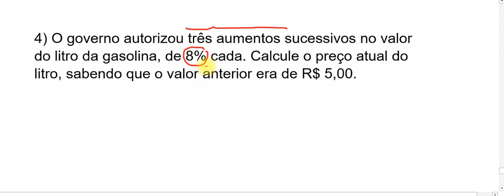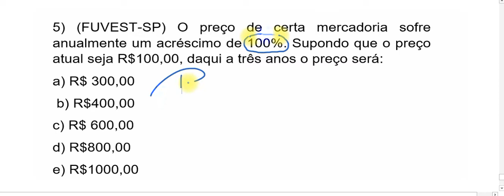#02 Como calcular acréscimos sucessivos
ACRÉSCIMOS SUCESSIVOS
Fórmula para taxas diferentes:
Pn = Po .( 1 + i1).( 1 + i2). ( 1 + i3),...,(1+in)
Fórmula para taxas iguais: Pn= P0.(1 + i)n

4) O governo autorizou três aumentos sucessivos no valor do litro da gasolina, de 8% cada. Calcule o preço atual do litro, sabendo que o valor anterior era de R$ 5,00. Considere 1,08³= 1,25.
5) (FUVEST-SP) O preço de certa mercadoria sofre anualmente um acréscimo de 100%. Supondo que o preço atual seja R$100,00, daqui a três anos o preço será:
 b) R$400,00
c) R$ 600,00
d) R$800,00
e) R$1000,00